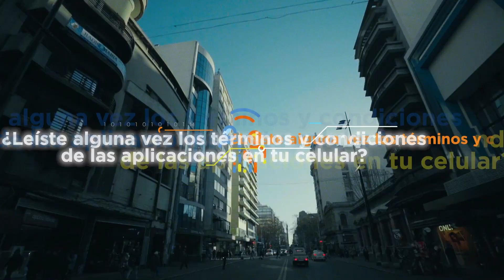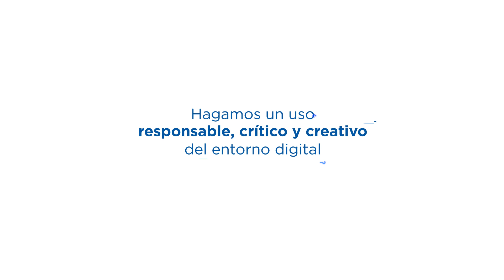¿Leíste alguna vez los términos y condiciones de las aplicaciones en tu celular?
Hagamos un uso responsable, crítico y creativo del entorno digital.
Seguridad de la Información